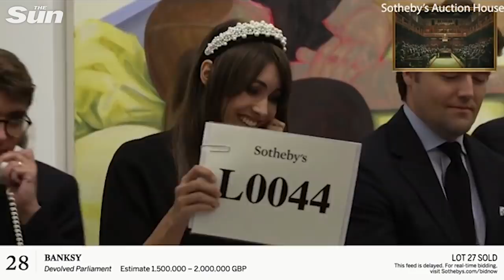Watch the bidding war over Banksy's £9.9m 'Devolved Parliament'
A BANKSY painting of chimpanzees in the House of Commons sold at auction for a staggering £9.9million last night as the artist said “shame I didn’t still own it”.

The oil painting ‘Devolved Parliament’ shows MPs as monkeys and is 13ft wide…

Who is Banksy and what’s his net worth?